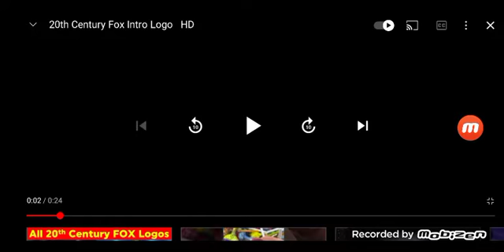20th century fox with fox film fanfare 1935